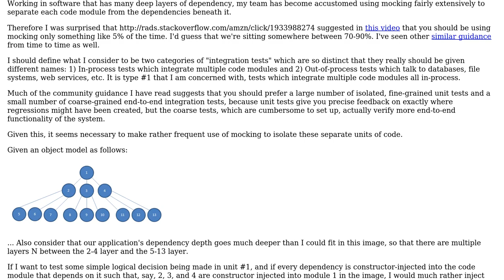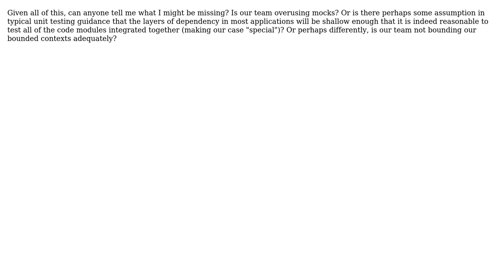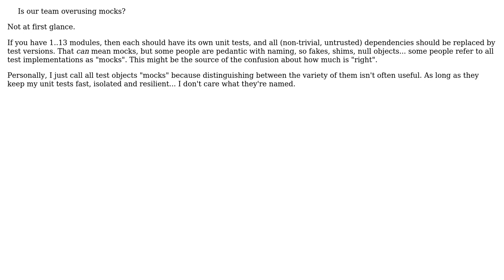How much mocking is "just right?"?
With thanks & praise to God, and with thanks to the many people who have made this project possible! You are responsible for your own actions.